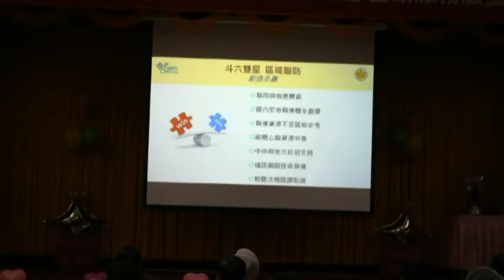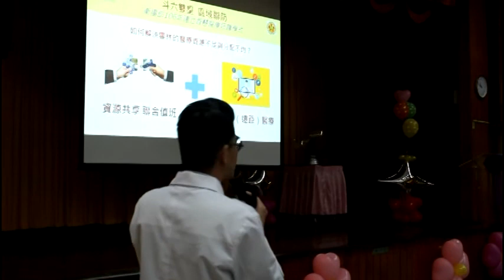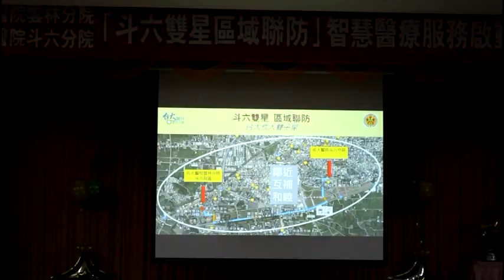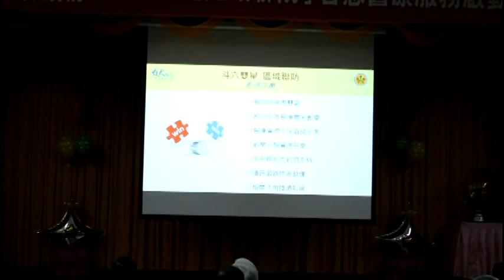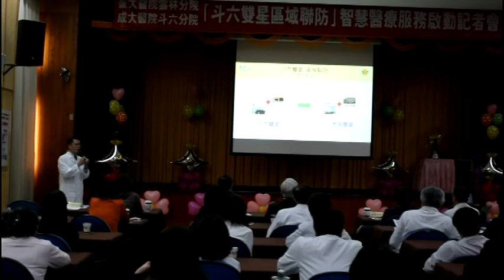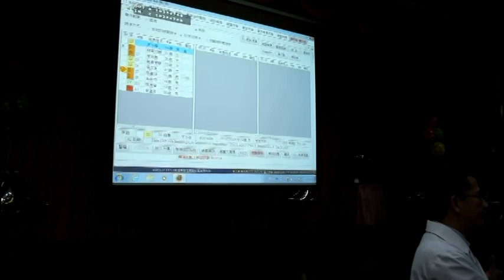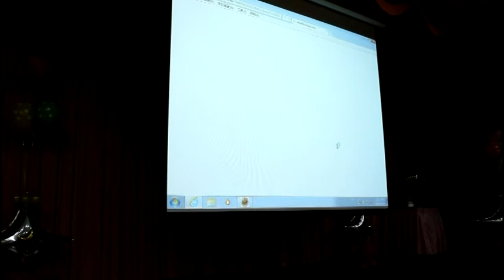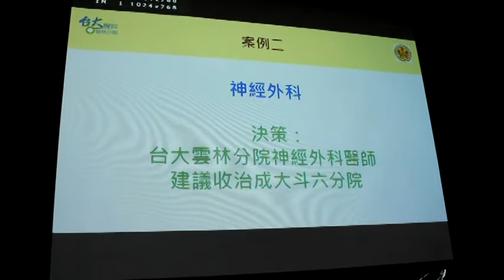Produce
整合醫療資源提供在地鄉親最即時的醫療照護，臺大雲林分院19日上午召開「斗六雙星區域聯防」智慧醫療照顧模式啟動記者會，宣布臺大雲林分院、成大斗六分院將共享醫療資源及人力，衛生福利部長陳時中、衛生福利部醫事司副司長廖崑富、縣長李進勇、衛生局長吳昭軍、臺大醫院雲林分院長黃瑞仁、成大醫院總院主秘趙庭興、斗六分院醫務秘書林鵬展等人到場見證雲林醫療的里程碑，盼帶給鄉親們更優質、即時的服務。
李縣長表示，很開心看到斗六地區的兩大醫療院所攜手開創醫療新契機，臺大雲林分院、成大斗六分院將區域聯防的概念引入醫療實務中，藉由醫療資源的共享，以病患的福祉為優先，打造「斗六雙星區域聯防」的新模式，希望透過這樣的合作模式，克服轉診過程中容易造成的延宕或風險，讓雲林的鄉親得到更完善的醫療服務。
衛福部長陳時中表示，「斗六雙星區域聯防」的推動，實踐了人盡其才與服務鄉親的醫療宗旨，更代表了醫療法規鬆綁、科技進步、醫療觀念創新三個概念的結合與實踐，也象徵了醫療院所對自身醫療品質的信心。
臺大雲林分院長黃瑞仁與成大總院主秘趙庭興皆表示，臺大、成大醫院皆以照護鄉親為首要宗旨，藉由不分彼此的資源共享及人力合作，盼創造病人、醫院、政府單位的三贏局面。
臺大醫院雲林分院副院長兼遠距醫療中心主任馬惠明詳細說明了「斗六雙星區域聯防」的運作模式：首先雙方簽署醫療合作協議，共享急、重症醫療人力；首先，臺大醫院雲林分院與成大醫院斗六分院的神經外科與整形外科，利用互聘兼任主治醫師與報備支援方式，形成醫療人力的大水庫，進行聯合值班。其次，實踐「以病患為中心，往來無隔閡」的精神，透過現代通訊科技，打造雙向與即時的遠端醫療資訊與視訊傳輸，讓這兩家醫院的急診病患，都能透過聯合值班與遠距醫療，獲得這兩個專科在夜間與假日的專科會診服務。 「斗六雙星區域聯防」在衛生福利部106年「建立智慧醫療照護模式計畫」支持下，由臺大醫院雲林分院與成大醫院斗六分院，進行深度合作。當有跨院專科會診需求時，會給予對方權限進入醫療資訊系統，並透過雙向視訊，完成會診；如有必要，相關醫師會親臨訪視與處置，或建議在原就診醫院處理或轉院。他也希望將來在虎尾也能與若瑟醫院合作。
在啟動儀式上也進行了兩個模擬案例展示，首先是成大斗六分院整形外科醫師，利用遠端視訊檢視臺大斗六分院複雜手部外傷病患後，決定前往臺大斗六分院現場協助傷口處置。第二個案例，則是臺大雲林分院的神經外科醫師透過遠端醫療資訊與視訊，檢視成大斗六分院病患的電腦斷層影像與臨床症狀後，做出可以留置該院內科加護病房照護的建議。與會人員在合影留念中畫下圓滿結束。